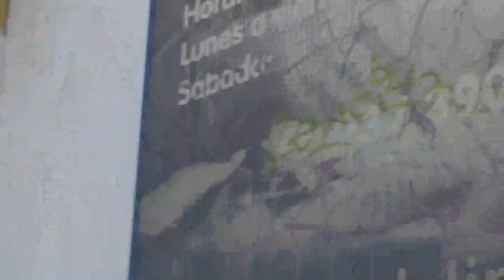Ex sucursal del Hospital Clínico Universidad de Chile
Comuna de Macul Gregorio de la Fuente esquina José Pedro Alessandri Santiago de Chile 3 de Enero 2023